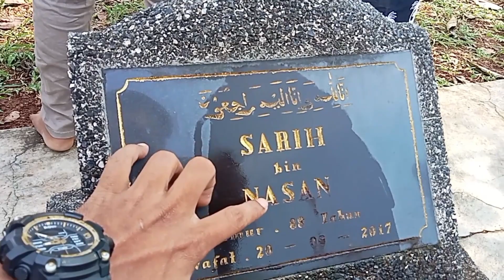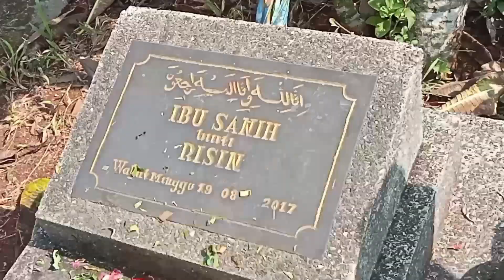Ziarah Kubur di Makam Keluarga Balai Kambang - KUMBANG RAWA